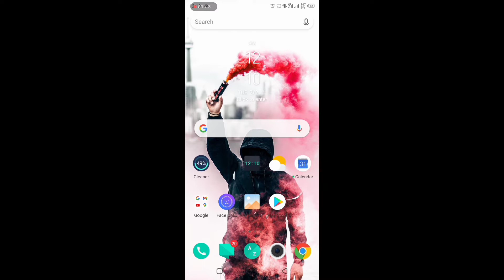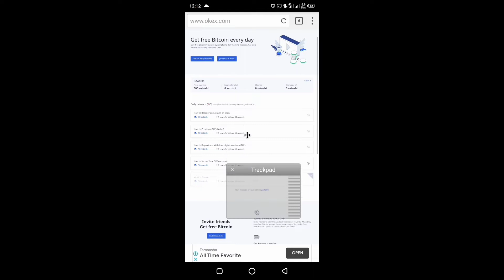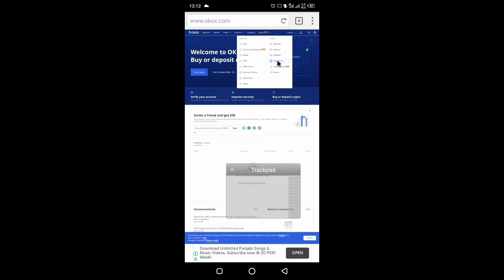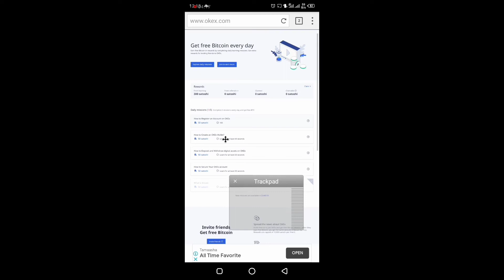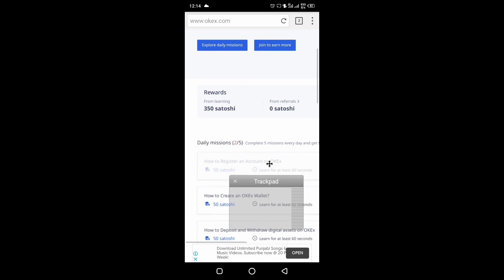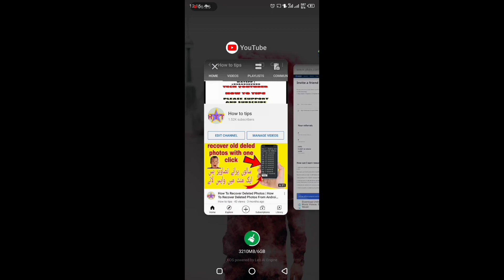How to earn from okex | Okex App se paise kaise kamaye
How to earn money from Okex this is real site for free earning with give us free bitcoin sathoshi in this video I am showing you how you can more free sathoshi from from this site hope you guys enjoy this  please do like comment also for more info contact me on whatsapp app if you have any questions you can ask in comment for more informative video subscribe my channel thanks...